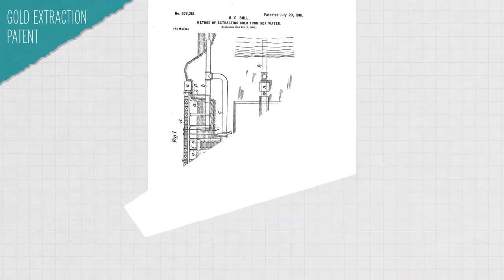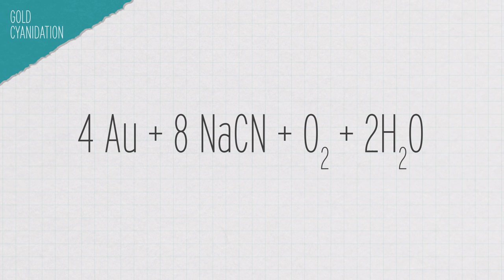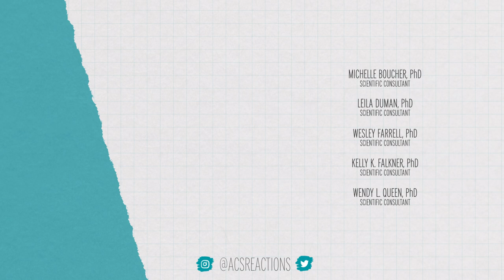Extracting Gold from Seawater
The ocean has around 700 trillion dollars worth of gold in it and Sam’s going to try to get (some of) it.

Credits:
Executive Producers:
George Zaidan
Hilary Hudson

Producers:
Elaine Seward
Andrew Sobey
Darren Weaver

Scientific consultants:
Wesley Farrell, PhD
Kelly K. Falkner, PhD
Wendy L. Queen, PhD

Sources:
Gold in seawater

Is there gold in the ocean?

There’s gold in seawater but we can’t get to it

New England Gold Hoax of 1898: Greed Meets Moxie

'Sunbeams from cucumbers': an early twentieth-century gold-from-seawater extraction scheme in northern New South Wales

Scientists invent method to extract gold from liquid waste

$771 Trillion Worth Of Gold Lies Hidden In The Ocean: Good Luck Getting It

Germany’s Post-World War I Scheme to Extract Gold from Water

Science: Gold in sea water – not enough to get rich

Rapid, Selective Extraction of Trace Amounts of Gold from Complex Water Mixtures with a Metal–Organic Framework (MOF)/Polymer Composite

Uranium removal from seawater by means of polymeric fabrics grafted with diallyl oxalate through a single-step, solvent-free process

Optimizing and evaluating the operational factors affecting the cyanide leaching circuit of the Aghdareh gold processing plant using a CCD model